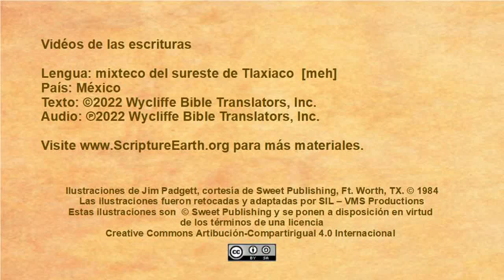Mixtec of Southwestern Tlaxiaco (Nuyoo) - Acts 9:1-19 “The Conversion of Saul” [meh]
Scripture Videos in Mixtec of Southwestern Tlaxiaco (Nuyoo). [meh]